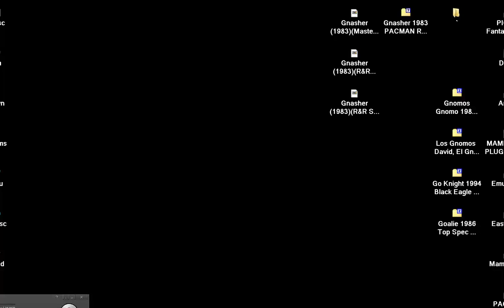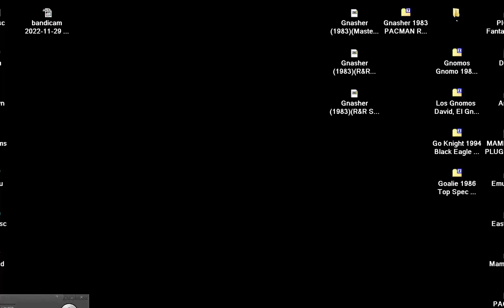Gnasher 1983 PACMAN R&R Software Mastertronic LtdRerelease PAC MAN Jon Nixon UK SINCLAIR ZX Spectrum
Gnasher 1983 PACMAN R&R Software Mastertronic Rerelease Ltd PAC MAN Jon Nixon UK SINCLAIR ZX Spectrum CLONE ELEMENTS 16K.mp4  BELOW THIS PARAGRAPH,YOU FIND MY FRIENDS YOUTUBE CHANNELS THAT HAVE VERY INTERESTING,RETRO VIDEOS,LONGPLAYS,EMULATION,MOVIES,MARTIAL ARTS ELEMENTS AND OTHER GOODIES.PLEASE VISIT THEIR CHANNELS :

1) "GAME DEVELOPER" (GAME INTRO)
2) "GAME PUBLISHER" (GAME INTRO)
3) "MENU" DEVELOPER" (FOR ATARI ST GAMES - WHEN THE MENU STARTS)
4) TEAM WHO "CRACKS" GAME (INSIDE DECOMPACTER FROM ATARI ST OR IN THE AMIGA CRACKTRO)
5) VERSION OF UTILITY "CRACK TEAM" USES (AFTER GAME SELECTION IN MENU IN ATARI ST)
6) PROGRAMMER(S) WHO PROGRAMMED GAME (GAME START SCREEN, AND SOMETIMES EVEN IN "HIGH SCORE TABLE".

1) THE GAME EXISTS IN ONLY ONE VIDEO UPLOAD BUT THE UPLOADER "TALKS CONTINOUSLY",THEN THIS IS USELESS FOR ME AND I UPLOAD THE SAME GAME WITHOUT SPEECH
2) IF ANOTHER GAME UPLOAD (ONE ONLY VIDEO) IS FROM EXTERNAL "BAD" CAMERA WITH BAD SOUND,THEN I UPLOAD IT,AGAIN BECAUSE THE OTHER VIDEO IS USELESS...ETC ETC.WELL,FOR ME THESE GAMES ARE NOT "EXISTS" ON YOUTUBE
3) ALSO IF THE GAME HAS "FAKE" MUSIC SUCH AS FOR HYPOTHETICAL EXAMPLE OF "PACMAN" WHICH IN THE VIDEO YOU HERE INSTEAD GAME AND SAPLES "SAMANTHA FOX",THEN THE GAME IS USELESS,AGAIN,FOR ME.

INTERESTING